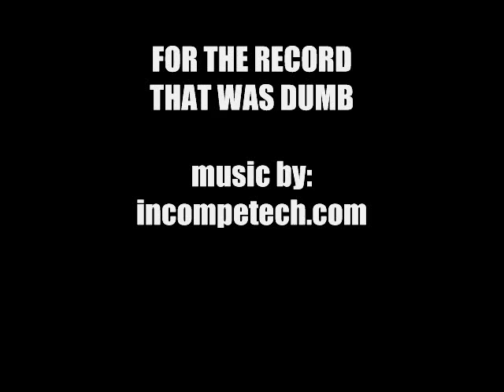Idiot Loses His Toe After Butter Pranking Himself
L.a. Beast tries to carry a boat load of birthday presents in a full speed sprint through a butter filled kitchen floor and ends up in the hospital. WARNING: 2 min in you will see exactly why. Please do not watch if you have a weak stomach. Thank you.
SORRY FOR ANY RECENT AGE RESTRICTIONS ON MY VIDEOS:
to watch all my videos restriction free. Thank You!

labeast62